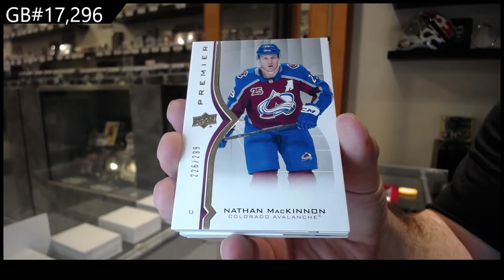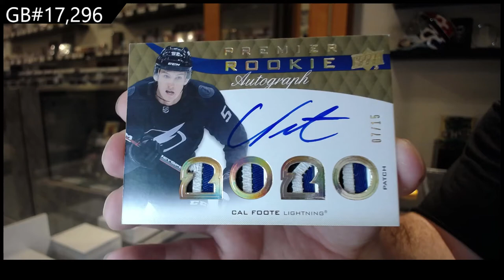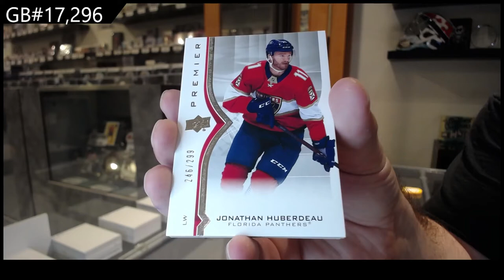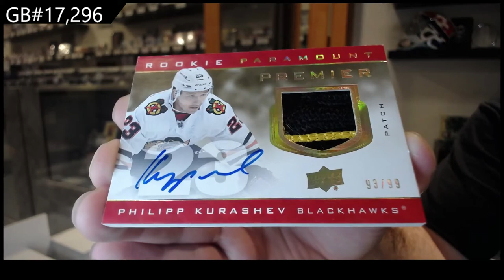20-21 Upper Deck Premier Hockey 2 Box Break - C&C GB #17,296